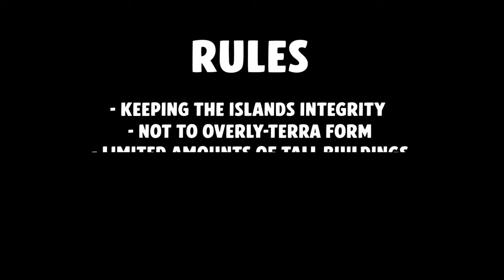Recreating The Fyre Festival In Cities Skylines - Fryer Island (Resort, Concert Island Build, #1) 🌴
The Beginning of an Island Resort and Festival-Themed City - Fryer Island (Fyre Festival Island Recreation in Cities Skylines Build, Episode 1)

Good day, and it is a pleasure to invite you on a journey to Fryer Island! An Island filled with beautiful beaches, trees, sun and, most importantly, a whole lot of fun! This Island is based on the disaster Fyre Festival In 2017, and with talks of a Fyre Festival 2 on the horizon, I'm going to create a Cities Skylines Build, lightly modded and with reduced custom assets, to build an Island capable of hosting amazing festivals! I can't wait to have much fun in the series with a map based in the Caribbean/Bahamas.

X (Twitter): @SnibDubTV

CHAPTERS:

00:00 - Introduction To Fryer Island
01:08 - Cities Skylines Map Build "Rules"
01:31 - The Plan
01:51 - Airport
08:26 - Train Station
10:34 - Small Dock And Resorts
17:15 - Nature Reserve
22:34 - Conclusion